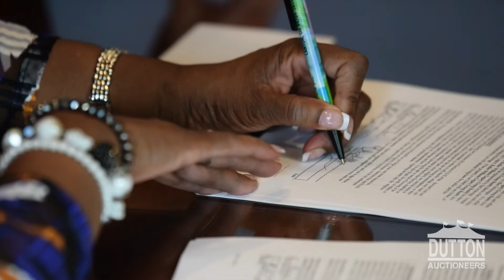2069 Applegrove St NE | Canton, OH 44721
Welcome to the real estate auction of this beautiful custom built, brick home in Plain Township, sitting on 4.5 private acres. Watch and see how much it sold for! Auctioned by The Dutton Team - Dutton Auctioneers of Keller Williams Legacy Group. Video by OriginTD